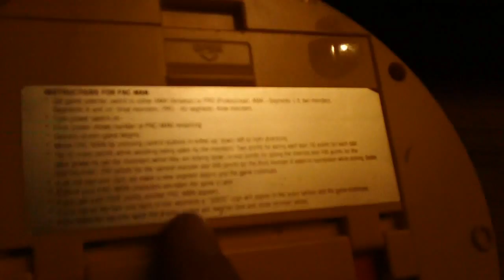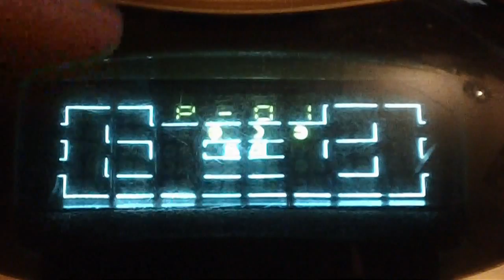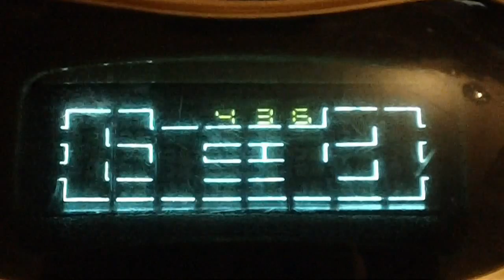Tabletop Times Episode #6 - Tomytronic Pac Man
We're going back to 1982 and a glorious time it was to have gaming in the comfort of your own home or better yet take on the go! Here is Tomy's version of the 1980 Namco classic Pac-Man, this was released by Tomy in 1982 I believe. A nice addition if you do find it out in the wild for your collection if you are into retro gaming.

Thank you once again to all my subscribers from the beginning and my new viewers as well, feel free to check my older content too, cheers.